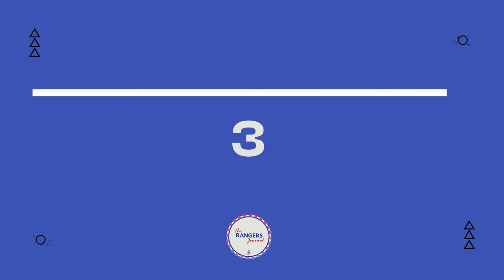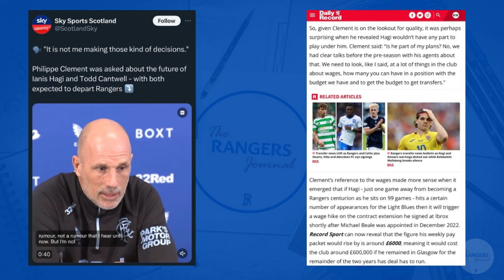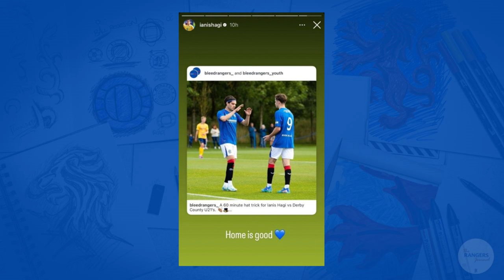What Should Rangers Do With Ianis Hagi?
A lot of talk this summer about the number ten position, could Ianis Hagi solve that issue or should he be sold?

RANGERS JOURNAL DO NOT OWN THE RIGHTS TO THE IMAGES, CLIPS OR MUSIC.